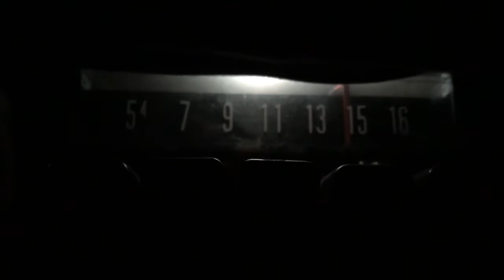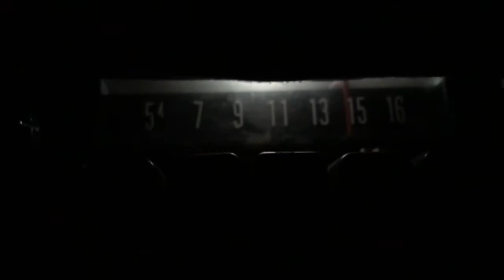Test of old car radio and Oldies on KZQZ AM